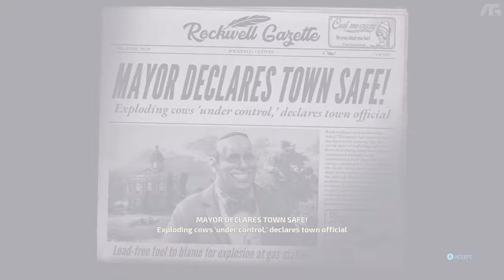Destroy All Humans! - Citizen Crypto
Destroy All Humans! - Citizen Crypto Walkthrough Mission
Destroy All Humans! Walkthrough No Commentary
Destroy All Humans! Gameplay No Commentary

Surround Sound by Dolby Atmos.
Best audio experience is with Headphones!

🖥️🎞️Video Edit PC Specs:

MB: MSI MEG X570 ACE
CPU: AMD Ryzen 7 3800X
GPU: Nvidia MSI RTX 2070 SUPER GAMING X TRI - ...
RAM: G.Skill Trident Z Royal 32 GB DDR4 3200 MHz
PSU: Corsair RM850x
COOLER CPU: Noctua NH-D15S
COOLERS: Noctua NF-A14
SSD: NVMe M.2 Samsung 970 EVO Plus SSD 500 GB
HDD: Seagate Barracuda 2 TB 3.5" 7200RPM 256MB SATA 6Gb/s
CASE: NZXT H510 Matte Black
HEADPHONES: Razer Kraken Mercury (2019)
HEADPHONES STAND: Razer Base Station Chroma V2 Mercury
MOUSEPAD 1: Razer Firefly V2
MOUSEPAD 2: Razer Goliathus Chroma Mercury
MOUSE: Razer Mamba Elite
KEYBOARD: Razer Cynosa Chroma